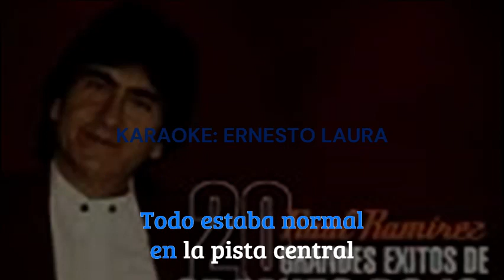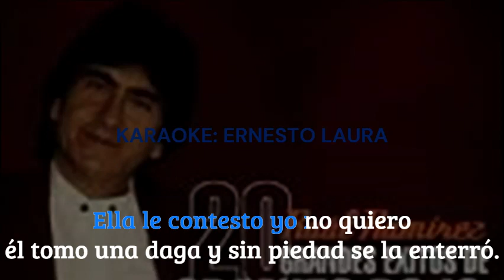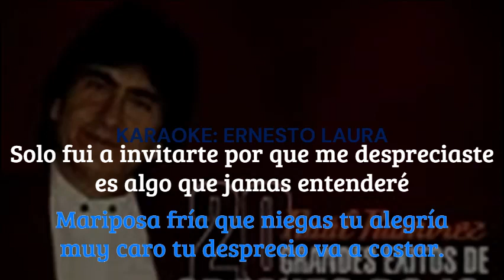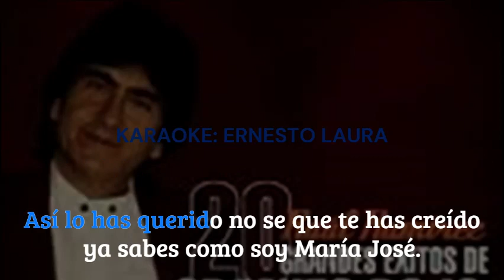Granizo Rojo - Mariposa fría (letra)